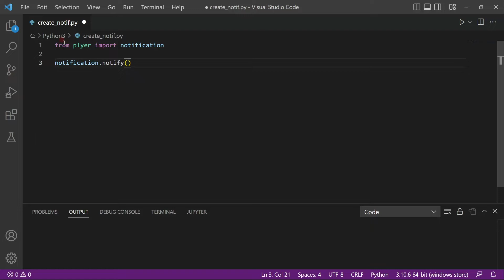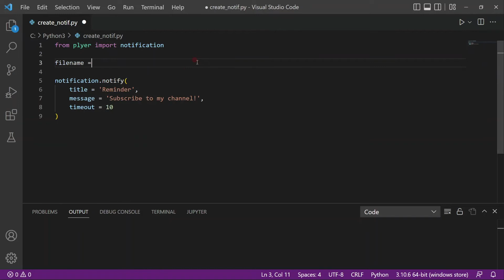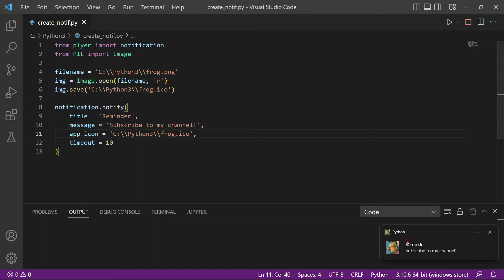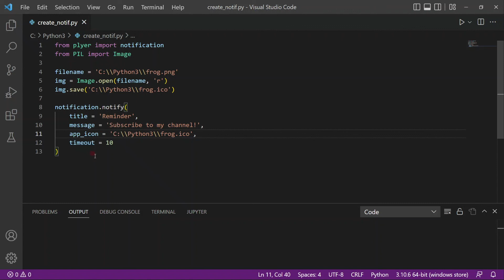Create Windows notification using Python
The video explains how to create a windows notification using python using the plyer module. The code is very simple and can be used to schedule notifications.